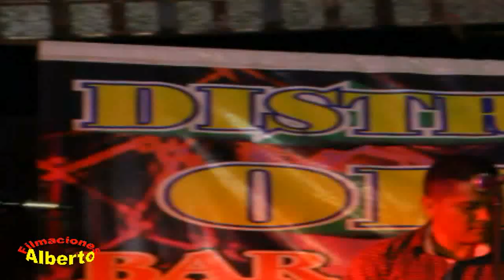EDWIN MARTINEZ Tema DEJAME GOZAR LA VIDA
Fiesta de David Gonzalez en Martincito de Santiago de Veraguas.
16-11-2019